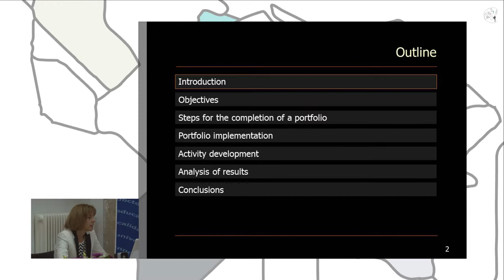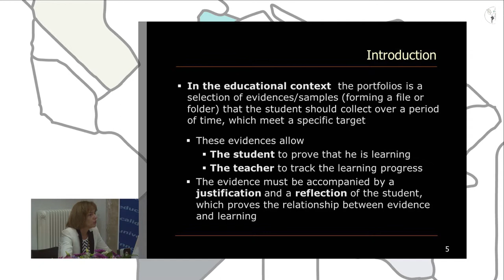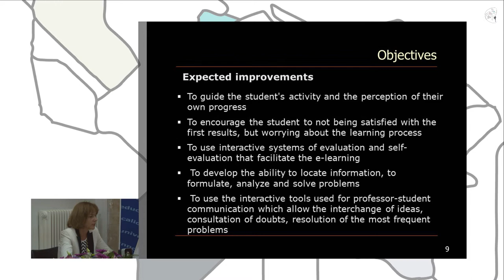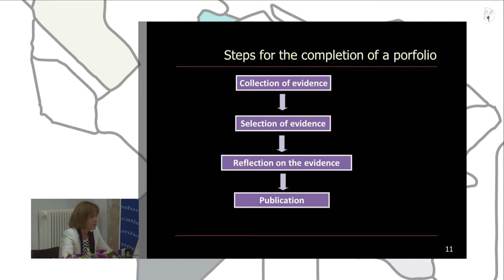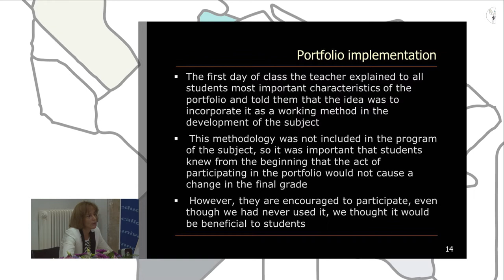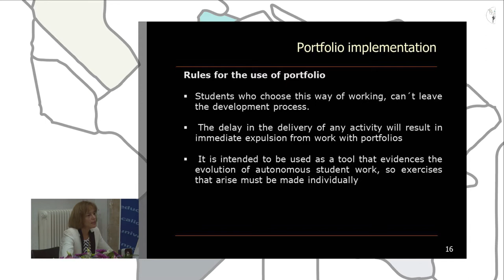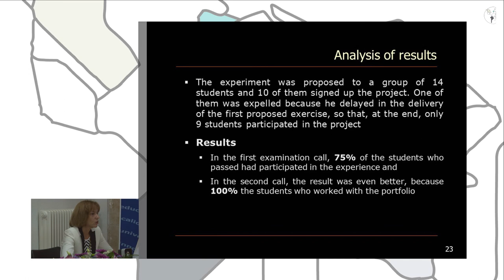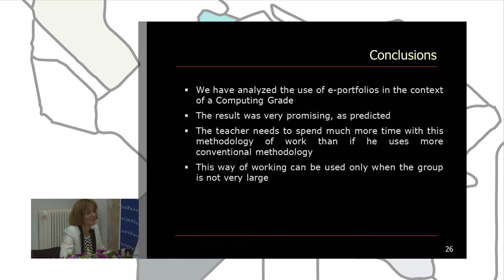The e-porfolio, a tool for the assessment of competence in subjects Computing Grade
Authors: M. Dolores Muñoz Vicente and María N. Moreno.